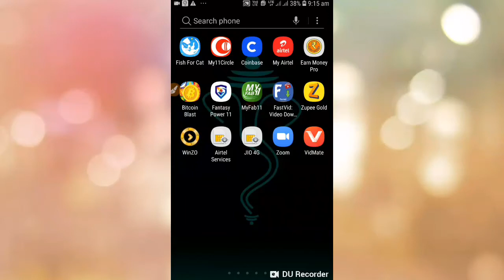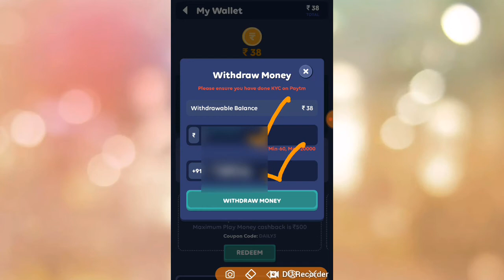Earn Daily 500₹ Paytm & Bank || With Zupee Gold App || Explain In ( தமிழ் )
👉 Invite Code  :- rwve2ao